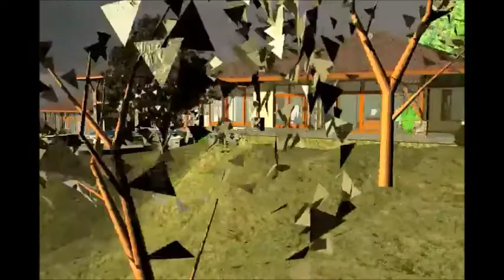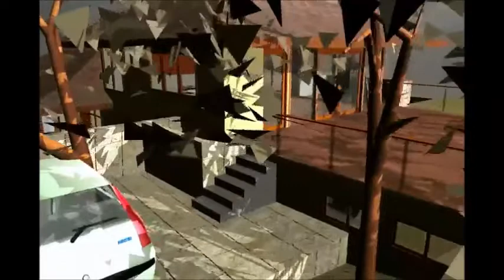Coldwell Banker Bali Hai Realty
Bali Hai Realty, Inc. was founded by current president and owner, John C. Ferry (R).  It is a boutique full service real estate brokerage with a select group of full time, knowledgeable and experienced agents.  Bali Hai also offers professional property management, vacation rental and concierge services.

In 2000 Bali Hai Realty purchased the Coldwell Banker franchise.  Coldwell Banker Bali Hai Realty is Kauai's leading real estate company specializing in providing exceptional knowledge of the property market combined with a finely tuned sensitivity to the needs of buyers and sellers, homeowners and vacationers.